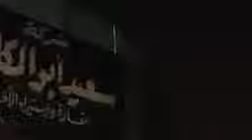مسلسل رضوان البرنس الحلقة 19 التاسعة عشر-بطولة محمد رمضان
مسلسل رضوان البرنس الحلقة 19 التاسعة عشر-بطولة